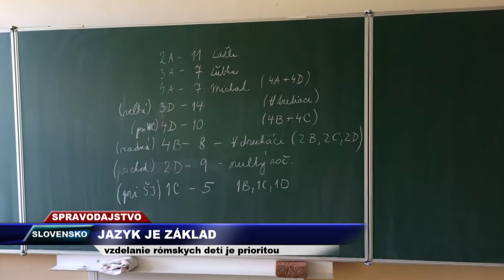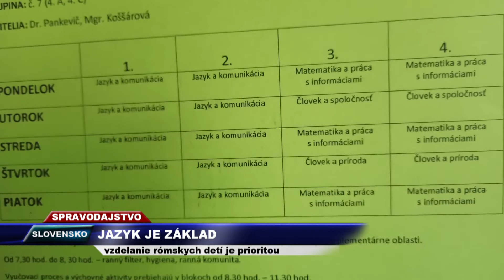Tv Romana - Jazyk je základ. Vzdelávanie rómskych detí je prioritou.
Rómske deti často nastupujú do prvého ročníka s minimálnou znalosťou slovenčiny a logicky zaostávajú, hoci by nemuseli. Deti, pre ktoré nie je slovenčina materinský jazyk a v škole je vyučovacím jazykom, sa musia v prvom rade slovenčinu naučiť, aby sa pomocou nej mohli ďalej vzdelávať.